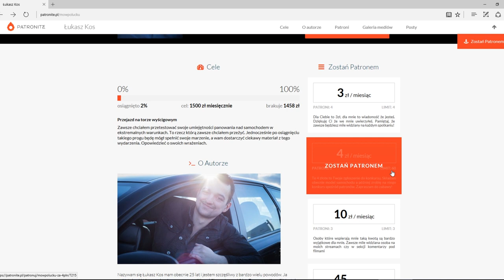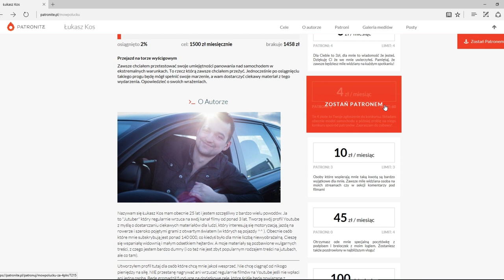Nissan Nismo R34 - Podwozie #3 | Modelarstwo